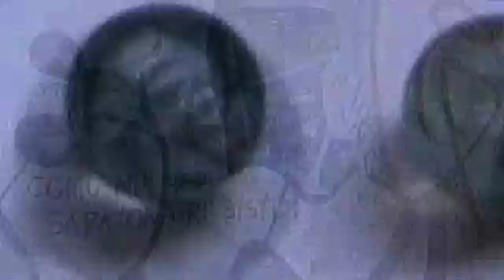Musicflasher & Adisher - As If You Were Starting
Video: Berlin - Sightseeing